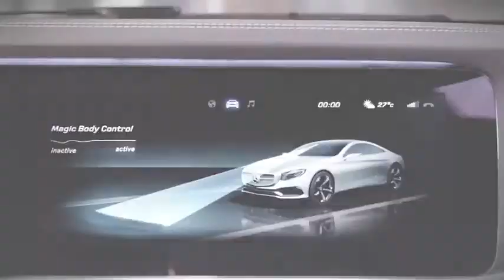Concept S Class Coupe Premiere | Ridgeway Mercedes-Benz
An outlook on the new top-of-the-line model: Sensual clarity as an expression of modern luxury.

Traditionally the top of the Mercedes-Benz product range is occupied by the grand coupé. With the Concept S-Class Coupé the company will provide a concrete vision of the next model generation at the International Motor Show (IAA) in Frankfurt: with its gorgeous appearance and self-assured style it embodies the design philosophy of sensual clarity. In the interior with its spectacular architecture and truly exclusive appointments the four-seater defines the state of the art of modern luxury.

Ridgeway Mercedes-Benz
Chichester, Portsmouth, Southampton & Winchester

Unless otherwise indicated, all marks displayed are subject to the trademark rights of Daimler AG, this applies especially to its model name plates, and its corporate logos and emblems.